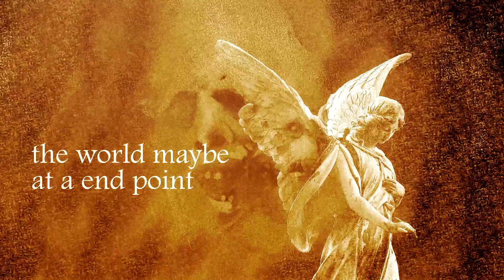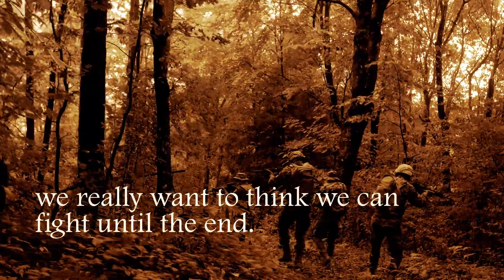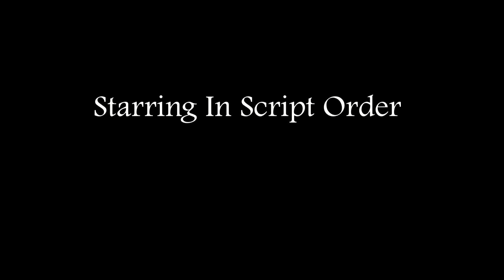Hell Teaser (Video Ver.)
Midnight on Halloween

The Darkness Bite is a place where things not observed don’t exist. Well, they exist but they’re not really canon. It’s a harsh life living in a place where most of existence operates as more vignettes than novels. This place is more focused on ideas, moments, imagery, and meaning than plot. Ever feel like ‘I don’t get the plot.’ Here its against all reality if you did

The Darkness Bite is a audio drama series. Every year we will be releasing a short audio drama story and in-between those shorts will be micro audio seasons. These might be audio dramas but each one of the micro stories will feature videos with old school miniature models and computer generated effects.

HELL
Tin Pod Radio Halloween Special
Written By Brian C. Williams

CAST:
PODCASTER 1
Simon Wells
TV NEWS REPORTER 1
Debs Wardle
TV NEWS REPORTER 2
Anna Coombes
AnnaCoombesvoiceover.com
SERENITY
Theo Holt-Bailey
MALE SOLDIER 1
Hua Sonrin
SOLDIER 2
Alyssa Ferrari
AlyssaFerrariVO.com
MALE SOLDIER 3
Gerald Hill
FEMALE SOLDIER 1
Danielle Bryn
DR. POST
Chrystian Marte
YOUNG SOLDIER
Steven Jobson
JobsonVOX.com
NARRATOR
Stacey Taylor
MISSION COMMAND
Faye Holliday
DRAKUYLA
Attila Puskás
RECORD
Brian C. Williams
DOVE
Serena El-Hajali

THEME: Monsters In The Shadows
by Atalia

For All Things Tin Universe: tinuniverse.blogspot.com